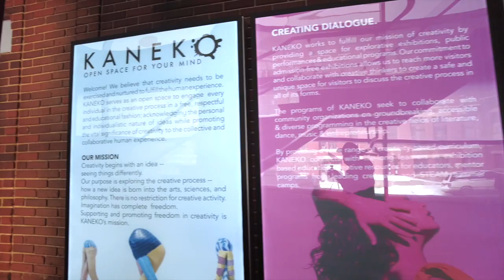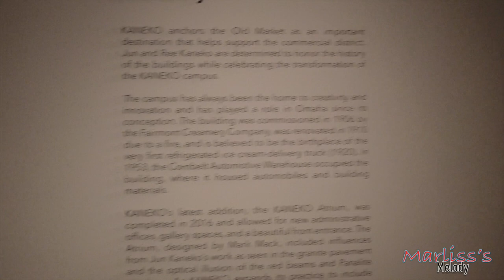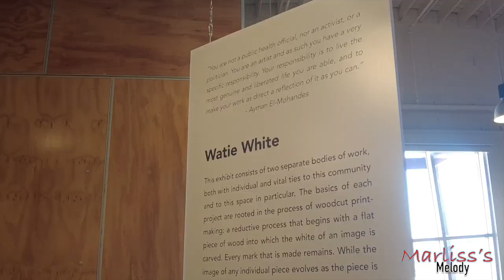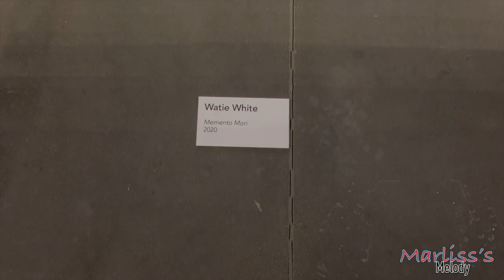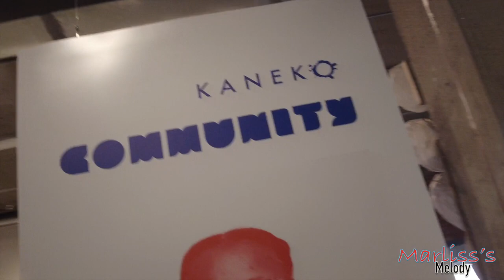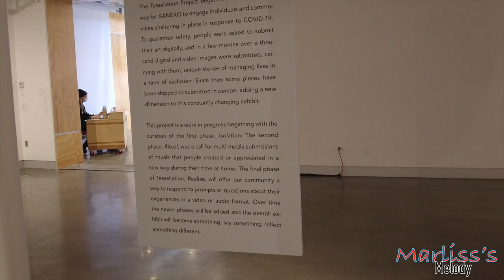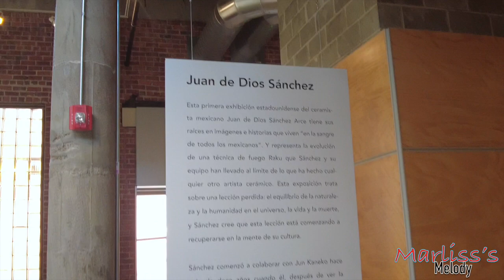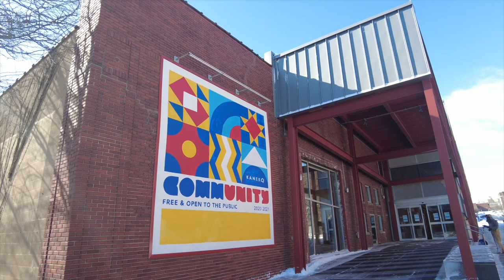Fun At KANEKO Art Gallery Visit|FREEZING COOL OMAHA!!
"Join us on our vist to the Kankeo for our first time. This is another cool mission Acomplished -20!